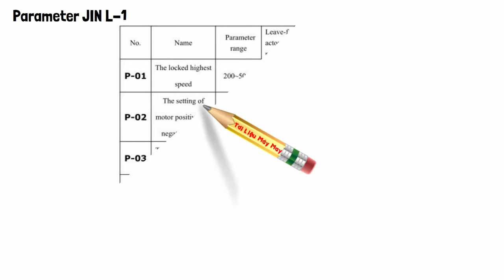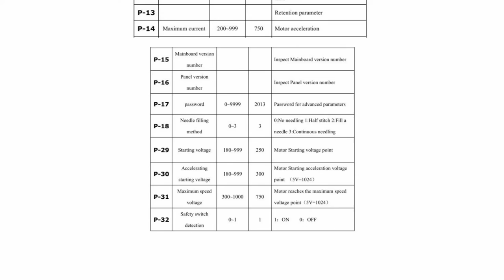INSTRUCTION MANUAL Electrical JIN L-1